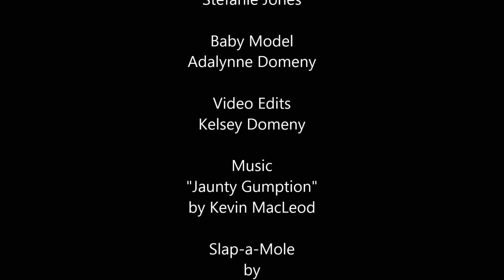How to Play Slap-a-Mole